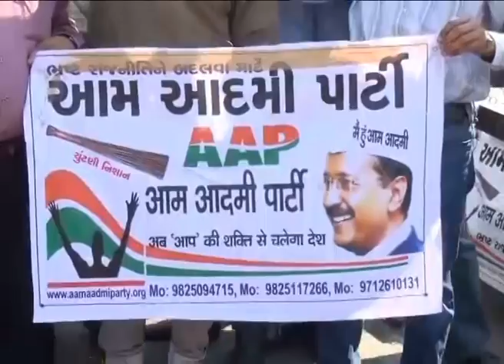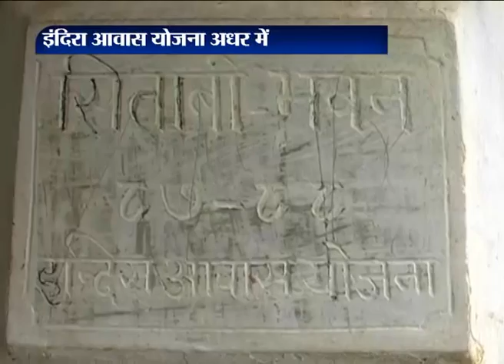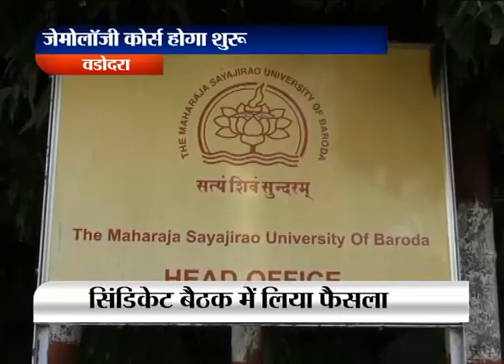City News: Aam Aadmi Party in Surat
City News: Aam Aadmi Party in Surat, Latest news in Munda Azamgar, Rajkot, Baroda, Bikaner, Varanasi, Ahmedabad